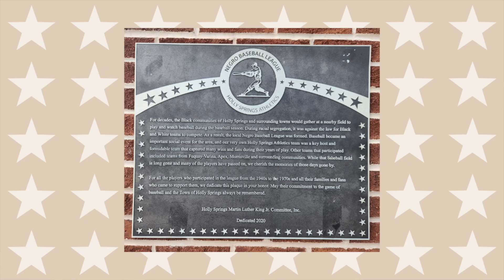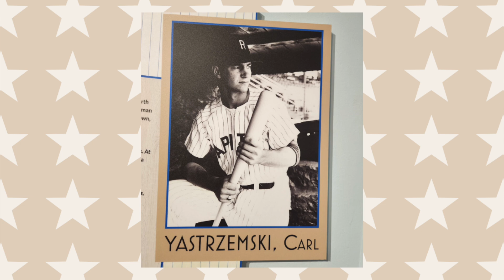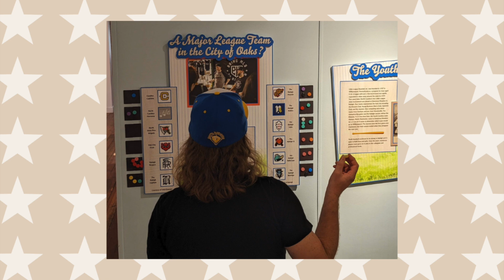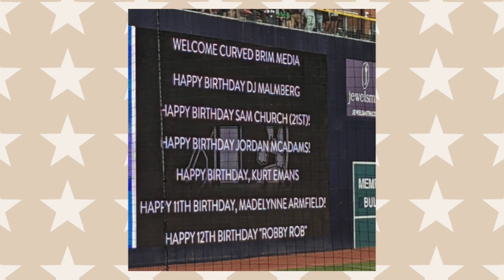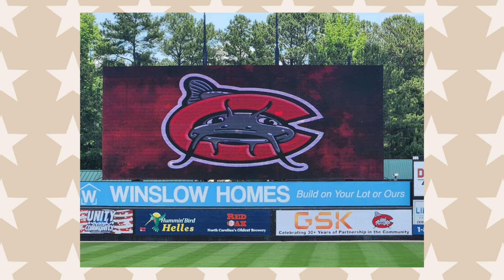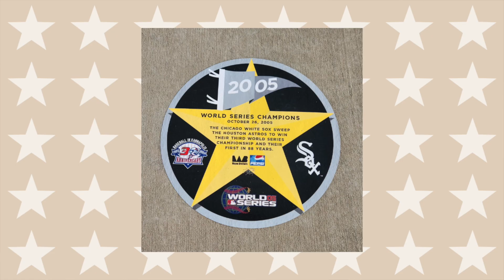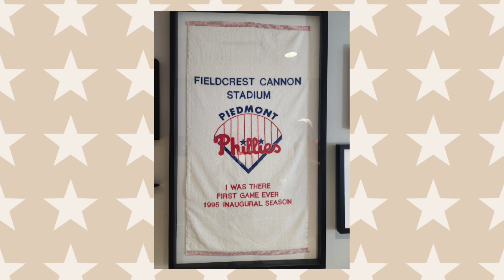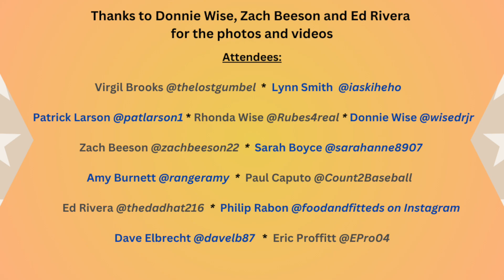Curved Brim Meet-up Weekend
This Special Episode is a recap of the Curved Brim Meet Up which took place over Memorial Day weekend in North Carolina.